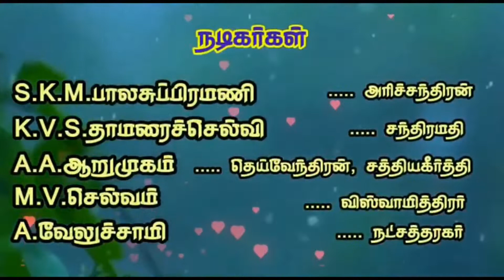(Vayalseri 8) கரிசல்குளம் S.S.முனியசாமி/ புளியங்குளம் வேல்ச்சாமி/ நடிப்பைப் பாருங்கள்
முழு முழு நாடகம் தொகுப்பு அரிச்சந்திர நாடகம்
பிரிவு காண்டம்
வயல் சேரி

அனைவருக்கும் பகிரவும்
நன்றி
மாயாகுளம் மாதவன் யூடியூப் சேனல்
செல்: 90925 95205, 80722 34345

(Vayalseri 8) கரிசல்குளம் S.S.முனியசாமி/ mayakulam புளியங்குளம் வேல்ச்சாமி/ நடிப்பைப் பாருங்கள்